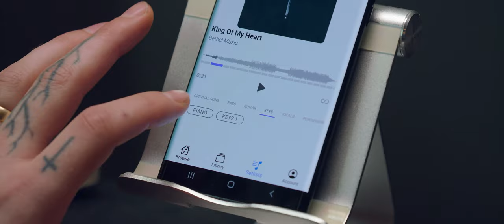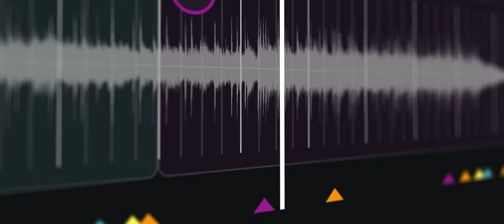The Connected Stage | Secuencias.com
Nuestra misión es brindarte recursos que te permitan maximizar tu tiempo hacia lo que realmente importa. Descubre cómo nuestro ecosistema desbloquea una experiencia de adoración sincronizada para ayudar a tu equipo a prepararse, practicar y dirigir en excelencia.

Si estás listo para preparar llevar a tu equipo a un nuevo nivel, estás listo para The Connected Stage.